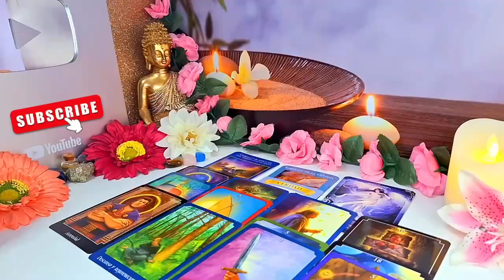TAURUS ❤️ Prepare Yourself for A VERY Intense Conversation BEFORE THE 28TH. SEPTEMBER 2024 Tarot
Taurus Love
Taurus 2024
Taurus today
Taurus SEPTEMBER
Taurus 2024